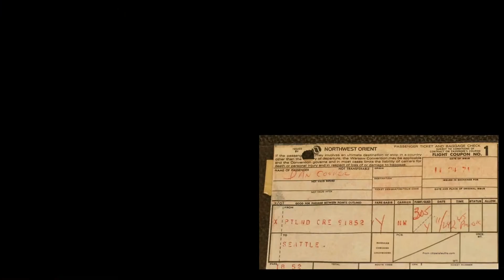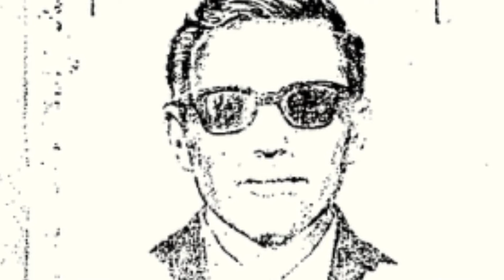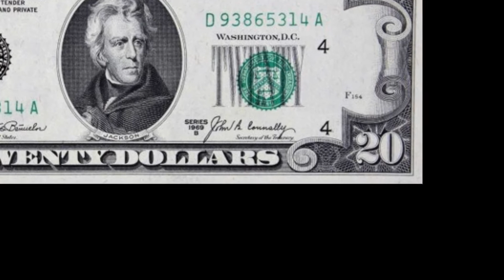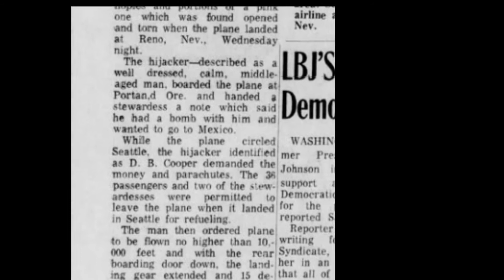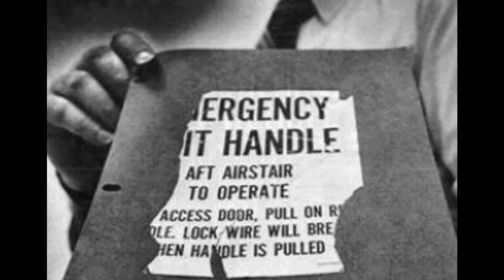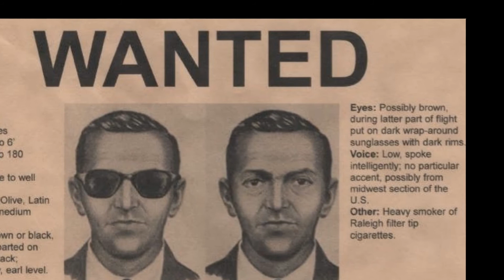Maailman mystisin lentokonekaappaus (ja miten Twin Peaks siihen liittyy?)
D.B. Cooperin tapaus
Kiitospäivän aattona vuonna 1971 kaapattiin Portlandin lentokentällä lento 305 Seattleen. Kaappari käytti nimeä Dan Cooper. Häntä ja lunnasrahoja ei ole koskaan löydetty.

Musiikki: Kai Engel - Dark Alleys

True crime, Kanada, Yhdysvallat